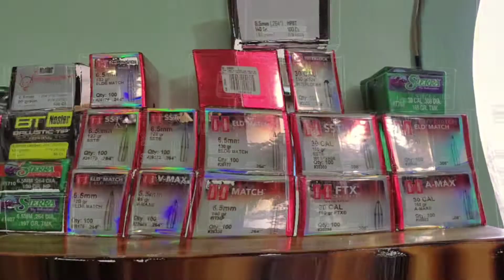Ammo shortages ?? I'll be fine for a little while.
Just a quick video on my small stock pile.